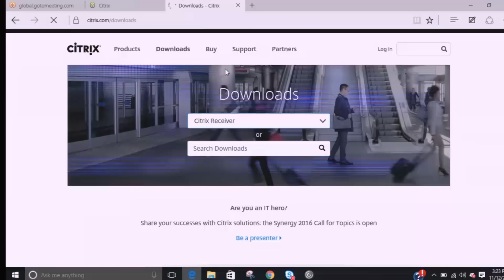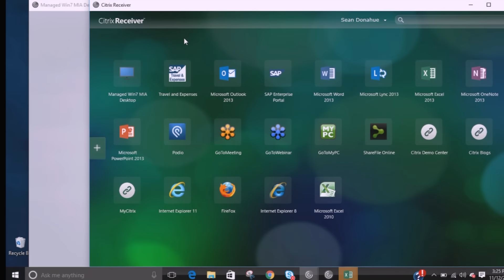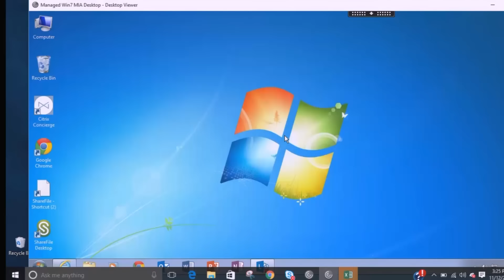Business Continuity in the face of user disruption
Sean Donahue Citrix Demo Warrior competition - Windows 10 upgrades are in the hands of employees, not corporate IT.